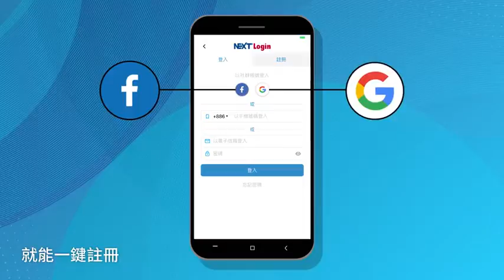【Bye了平成】連休10天救經濟？勤奮日人不想休 | 蘋果新聞網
日皇明仁將在4月30日退位，日本從4月27日起將迎來長達10天的連假。連放10天國定假期，可能許多人開心地度假去，但對於習慣勤奮工作的日本人來說，數十年來首見的10天長假，卻並非那麼容易接受，有人煩惱塞車、有人擔心出外度假要多花錢。根據一項民調，僅有4成民眾表示期待長假。